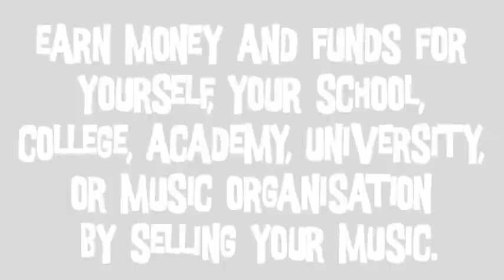Schools Record Label : A Record Label Communtiy For Schools Intergrated With iTunes. Join Free!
Schools Record Label is a promotional platform and enterprise project
for Schools and Youth Music organisations to upload and sell their
original music.  Its free to join the community!  Your combined shop
and iTunes download sales generate charts so you are in friendly
competition with every other school or youth organisation that joins.
You retain 100% ownership of your music.  We also have a number of
free educational resources and regular competitions.

Vision

Our vision is to develop and sustain a worldwide music community. Our
aim is to bring together schools, colleges, universities, youth
organisations, and student and youth musicians, sharing a creative,
inclusive voice and interest in promoting their music, diversity and
cultures across our planet.

Our Base

The Schools Record Label community was launched on 7.7.11 and we are
based near Exeter, Devon, in the South West of England.  We are a
commercial, social enterprise organisation, record label and music
publisher investing back into growing our community and building even
more benefits for our members. One of our key aims is to provide
to help them to develop their music and musical talents.

Our Music Community for young people

To be eligible to register and join you must be a genuine school,
college, academy, university, youth music organisation or music club
which educates or supports young people with the development of their
music, performing or creative arts in the age range   5 - 21 years.
 Membership is subject to your school or youth music organisation
being accepted by Schools Record Label.    The safety of our site and
community of young people is very important to us and as such we have
strict safeguards in place to ensure that young participants are
protected.

There will be opportunities for teachers and youth leaders to network
via our community, connecting with other schools, youth groups and
organisations worldwide.  They will be able to share ideas and
resources, support each other and develop creative links
internationally.    Each member organisation  will have their own
on-line 'music shop'  that is a section on the website dedicated
entirely to them  where they will be able to share their profile,
promote their artists and generate funds for themselves and their
performers.

What can we achieve together in our worldwide music, performing and
creative arts community?

We believe we can achieve whatever we wish.   We will listen to our
members   and will develop, evolve and grow collaboratively.  We aim
to be a worldwide music-based social networking community working  n
complete co-operation with our members.  We will all be sharing  a
very safe, dynamic and exciting 21st Century music, creative and
performing arts global platform.   We will be a community which
develops the musical and performing arts creativity of young people
and promotes this ethos irrespective of race, creed, social background
or culture.

Teachers and Head Teachers have advised us that the key benefits of
joining our free community are:

1. Inspirational - It engages and inspires students.

2. Linked to the Curriculum - Helps to motivate students in composing,
performing and recording music for A Level, GCSE and BTEC.

3. Raising student aspirations - Seeing the worldwide opportunities
which exist to promote their talents and music across the globe.

4. Enterprising - Students retain 100% ownership of their music. A
very low cost way to raise funds with students running their mini
music business within the Community, distributing and selling their
music worldwide via Schools Record Label (SRL) and iTunes.

5. Globalisation - The opportunity to link with other students,
schools, music genres and world music cultures.

6. A Unique Opportunity - A unique opportunity to see their music in
our worldwide schools charts.

7. Resources - Share scarce resources and save precious time and money
by working together, including entering free competitions.

8. Fun - Enjoy being part of a global music community and have fun.

9. Inclusion - Disaffected and disadvantaged young people are
motivated by the wider music community and have many opportunities to
take part for free.

10. Cross-curricular opportunities - if students are not necessarily
musical they can be involved by recording and promoting any form of
audio using the spoken word e.g. radio programmes, prose, 'talking
books', etc.

.and many more benefits.